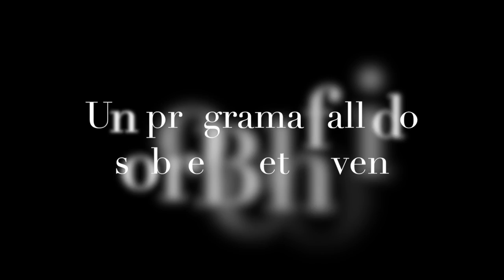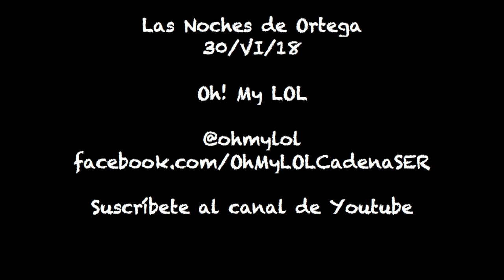Las Noches de Ortega | 4x43 | Un programa fallido sobre Beethoven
No siempre salen bien